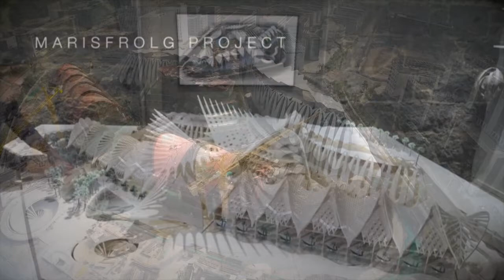Marisfrolg Headquarters Under Construction Jan 2015.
Drone footage of the Marisfrolg fashion Headquarters, Shenzhen. China.